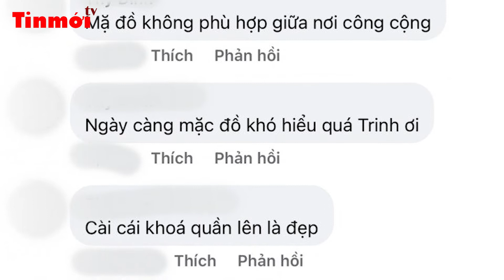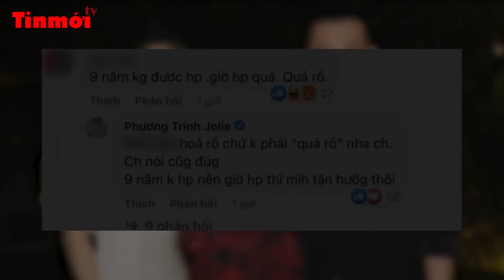Phương Trinh Jolie bị chỉ trích nặng nề vì diện trang phục “hở bạo” đi siêu thị | Tin mới TV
Tin giải trí | Tin mới TV |
Từ lâu, Phương Trinh Jolie được biết đến là mỹ nhân sở hữu nhan sắc xinh đẹp cùng số đo ba vòng hoàn hảo. Người đẹp thường xuyên ưu tiên lựa chọn những item có thiết kế "cắt ngang xẻ dọc" để tôn lên những đường cong quyến rũ, nóng bỏng của bản thân. Tuy nhiên, khen thì chưa thấy đâu, người ta chỉ thấy với kiểu trang phục này, bà xã Lý Bình liên tục vấp phải ý kiến chỉ trích của cư dân mạng.
Mới đây, Phương Trinh Joile lại khiến dân tình "đỏ con mắt nóng vành tai" với kiểu trang phục "hở bạo" khi đi siêu thị. Đăng tải trên trang cá nhân, mỹ nhân sinh năm 1996 diện chiếc áo phông croptop kết hợp với chiếc quần jean một gang.